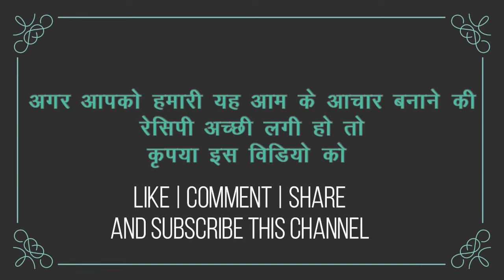आम का देसी अचार खाया है? सालों तक नहीं खराब होगा इस तरीके से बनाओ आम का आचार || Asha Mehta ki Rasoi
Ingredients used-

नमक
लाल मिर्च
हल्दी
कश्मीरी लाल मिर्च
खड़ा धनिया
सौंफ
कलोंजी
मेथी दाना
सरसों का तेल

Salt
Red chilly
Turmeric
Kashmiri red chilli
Standing coriander
Fennel
Kalonji
Fenugreek seeds
Mustard oil

how to make aam ka achar
aam ka achar recipe in hindi
आम का देसी अचार खाया है?
सालों तक नहीं खराब होगा इस तरीके से बनाओ आम का आचार
आम का अचार कैसे बनता है
आम का अचार कैसे बनाये
आम का असली अचार कैसे बनाते है
अचार बनाने का तरीका
माँ के हाथों के स्वाद वाला आम का अचार सबसे आसान तरीके से
आम का अचार बनाने का तरीका
आम चटनी बनाने का आसन तरीका
आम का अचार कैसे बनाते हैं
बाजार जैसा आम का आचार
आम का मीठा अचार
कच्चे आम का अचार कैसे बनाये
अचार बनाने का सबसे आसान तरीका